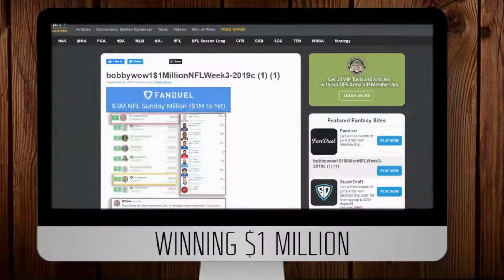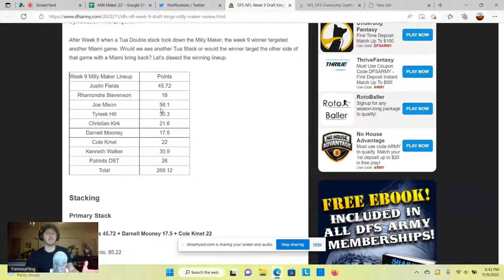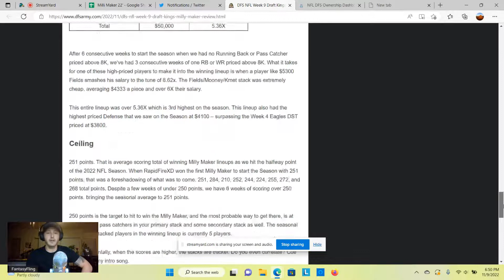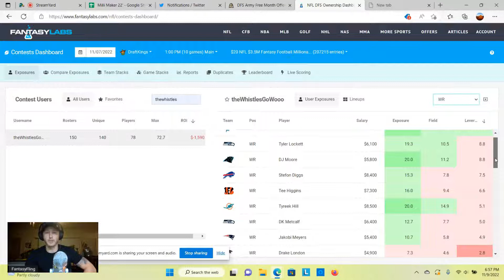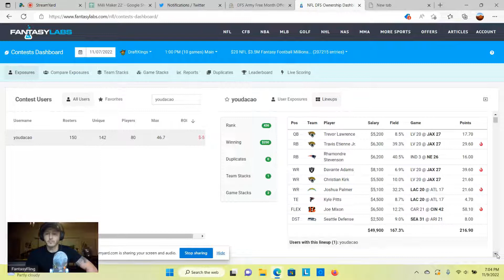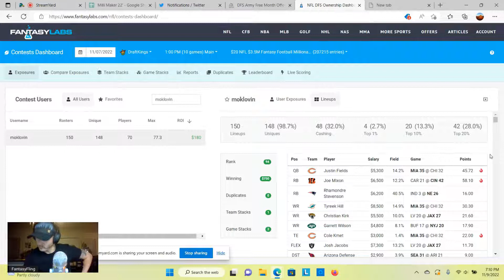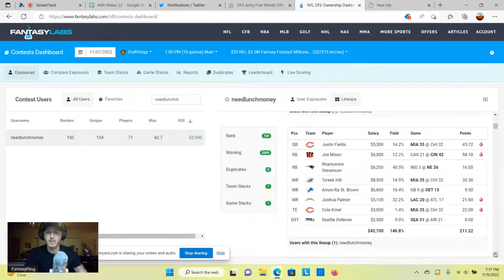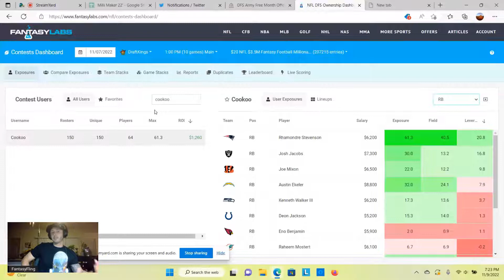Draft Kings MME & Milly Maker Review NFL DFS Week 9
FantasyFling reviews the DraftKings Week 9 Milly Maker lineup that won the contest and spots winning trends that we've found by looking back at years' past lineups. In addition, FantasyFling reviews the Milly Maker MME strategy of Top DFS Pros and Sharp players for Daily Fantasy Football in a wild week 9!

Despite low scoring across the league in 2022, the Milly Maker Winning scores are the highest we've seen in years. Why? Watch to find out!